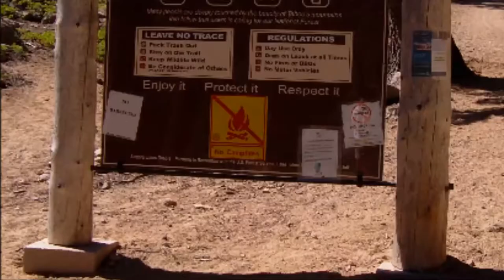Angora Lake Cliff Jumping with Little Brothers in South Lake Tahoe, CA | Raimy Roams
In this video, join me and my little brothers as we go cliff jumping at Angora Lakes in South Lake Tahoe, CA. We had an amazing time jumping off cliffs and enjoying the beautiful scenery.

The video appears to be a montage of various scenes with background music playing. The content mainly shows people hanging out at a lake, walking around, and climbing a bridge. There are also brief clips of someone working on bracelets and people laughing. The video ends with a scene of the lake and the music playing in the background.

El video de YouTube es un vlog en el que los protagonistas caminan alrededor de un lago. Uno de ellos planea sentarse y hacer pulseras mientras el otro decide saltar al agua desde un puente. Finalmente, deciden no hacerlo y continúan su paseo. También se incluye una canción de fondo.